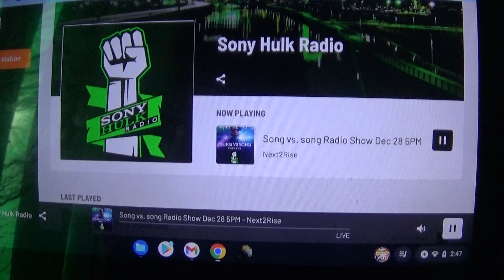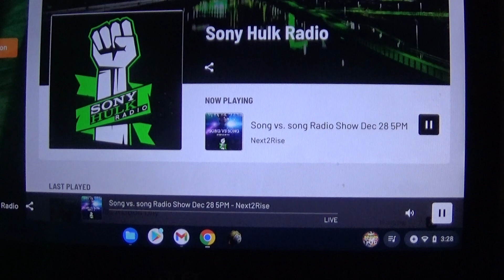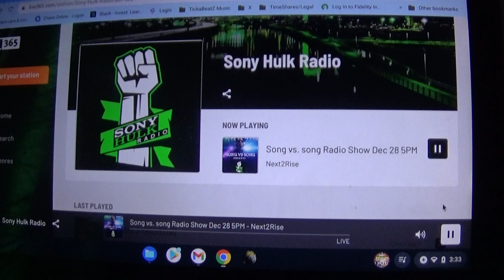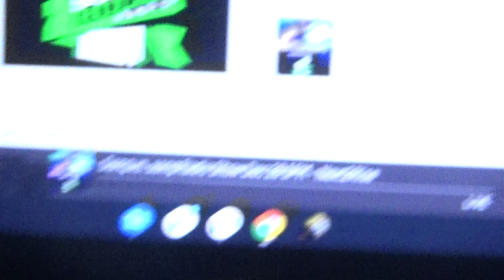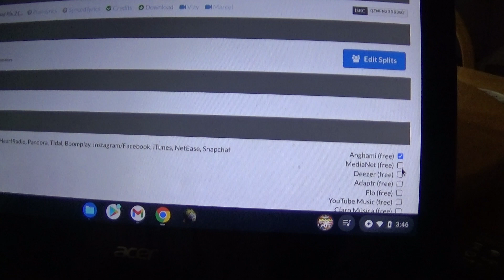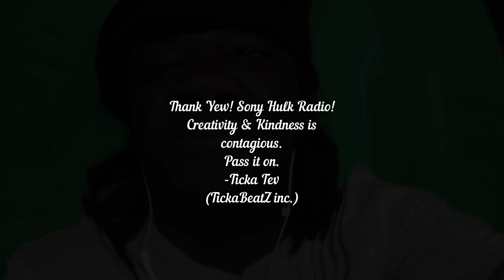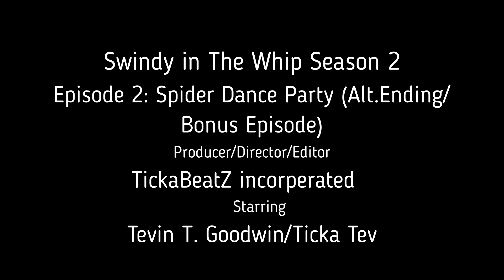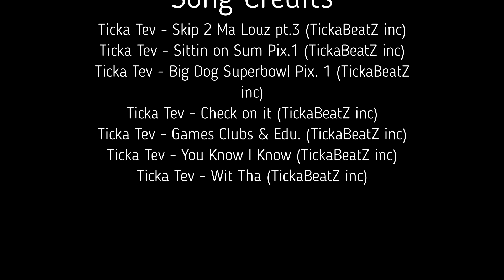Swindy in the Whip: Final Episode 6: Spider Dance Party (Alt. Ending/Bonus Episode) [TickaBeatZ inc]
Song Credits-- New Hits Coming Soon!
Ticka Tev - Skip 2 Ma Louz pt.3 (TickaBeatZ inc)
Ticka Tev - Sittin on Sum Pix.1 (TickaBeatZ inc)
Ticka Tev - Big Dog Superbowl Pix. 1 (TickaBeatZ inc)
Ticka Tev - Check on it (TickaBeatZ inc)
Ticka Tev - Games Clubs & Edu. (TickaBeatZ inc)
Ticka Tev - You Know I Know (TickaBeatZ inc)
Ticka Tev - Wit Tha (TickaBeatZ inc)